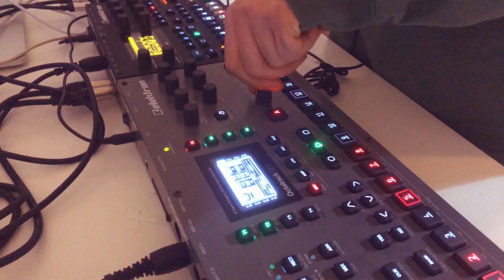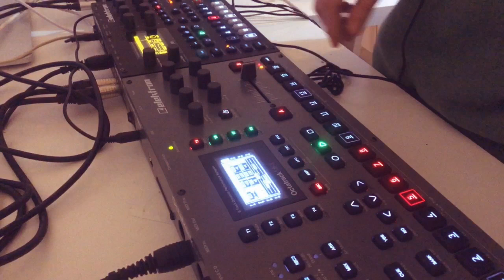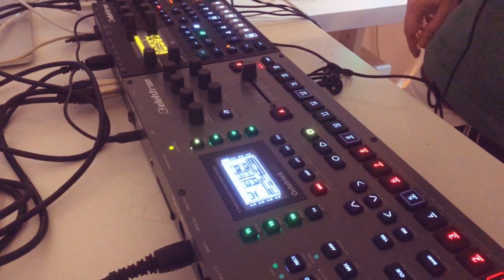IF-I-JAM-OT-DIGITONE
A mini jam using Octatrack and Digitone.
Drums sampled from OP-35.